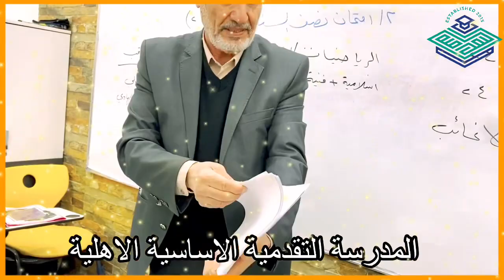جانب من امتحانات نصف السنة لطلاب المدرسة التقدمية الاساسية الاهلية